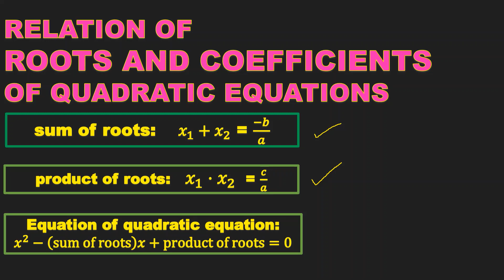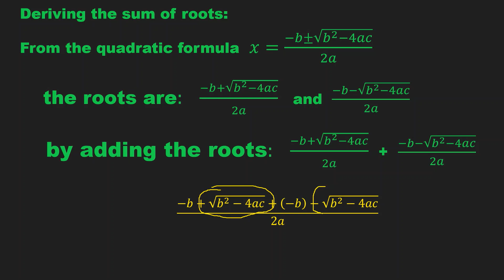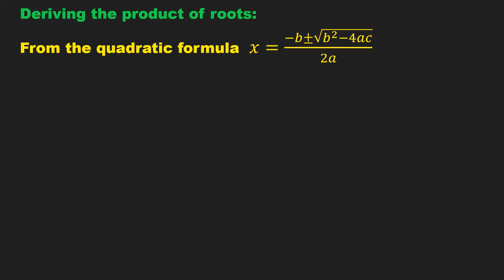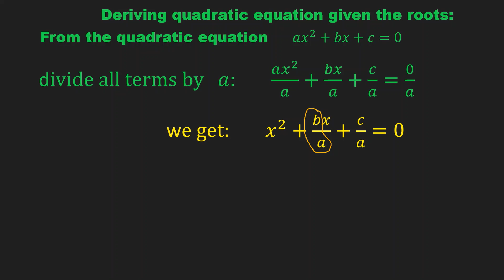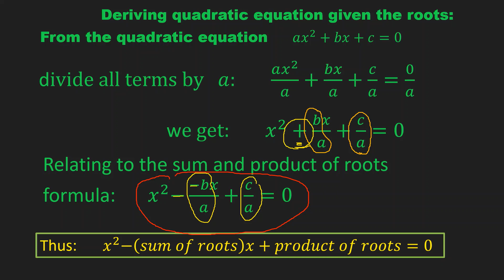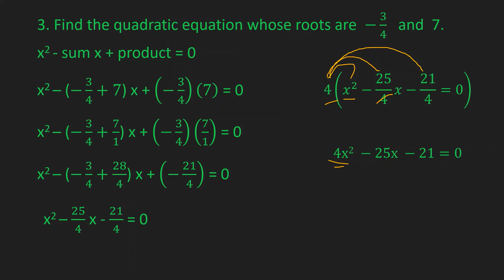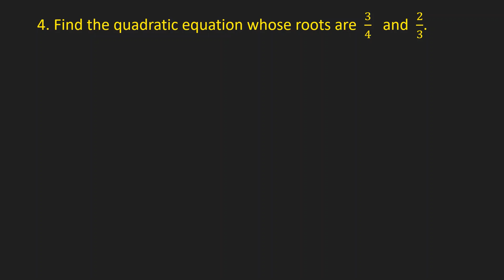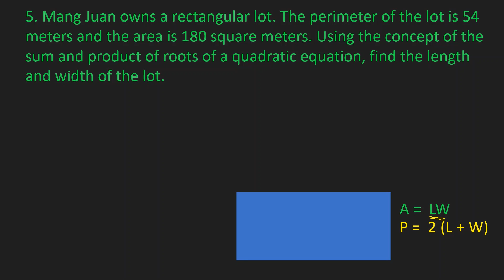RELATION OF ROOTS AND COEFFICIENTS OF A QUADRATIC EQUATION-SUM AND PRODUCT OF ROOTS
This explains the SUM AND PRODUCT OF ROOTS IN RELATION TO THE COEFFICIENTS OF A QUADRATIC EQUATION.

It also shows simplified method in DERIVING THE QUADRATIC EQUATION given the ROOTS.

Plus this shows example in SOLVING PROBLEMS INVOLVING SUM AND PRODUCT OF ROOTS.
I hope this helps students in their self-learning modules.
Godbless...